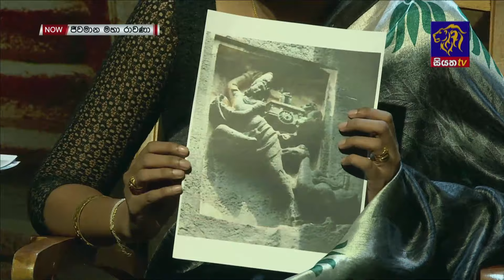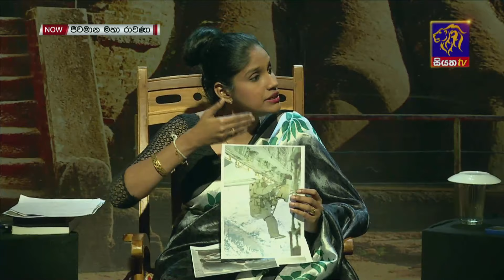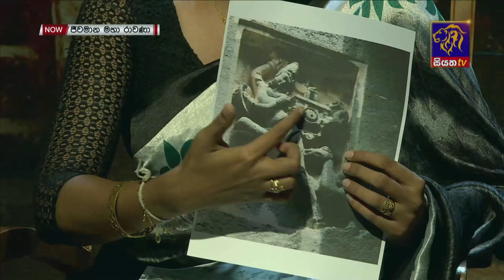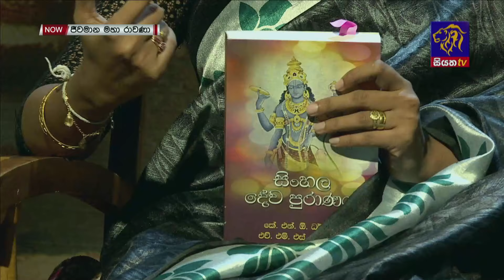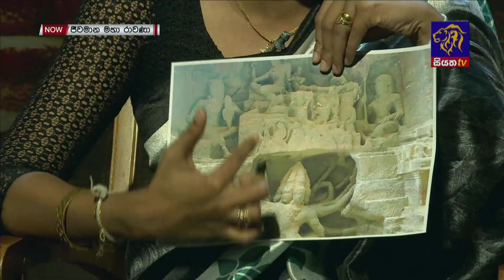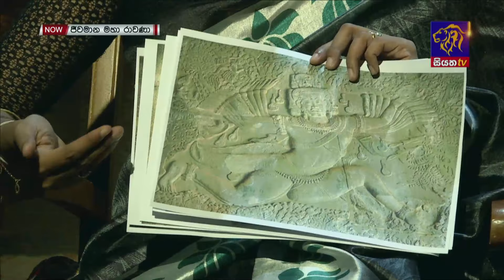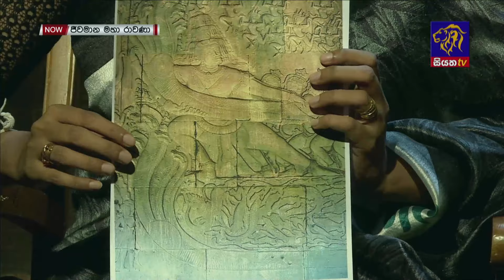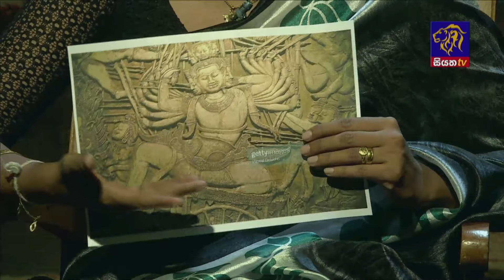Jeewamana Mahaa Ravana - ජීවමාන මහා රාවණා | Episode 39 | 08 – 06 – 2023 | SIYATHA TV